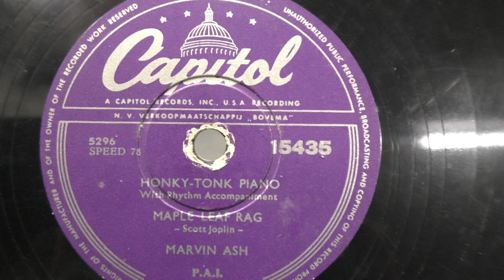Marvin Ash (Honky-tonk piano): Maple leaf rag. (1950).